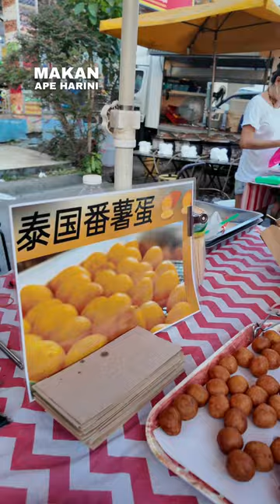Potato Ball Goreng Viral Thailand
Potato Ball Goreng Street Food paling Viral di Thailand kini ada di 📌 Pasar Malam Setia Alam Sabtu